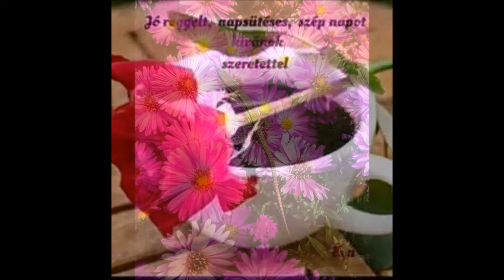NEARNESS OF YOU 2